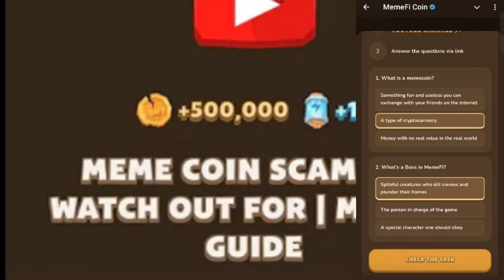Memefi Video code MemeFi YouTube video code MEME COIN SCAMS TO WATCH OUT FOR MEMEFI GUIDE